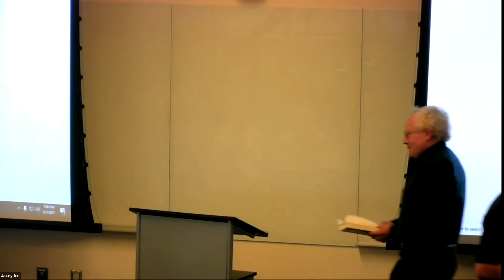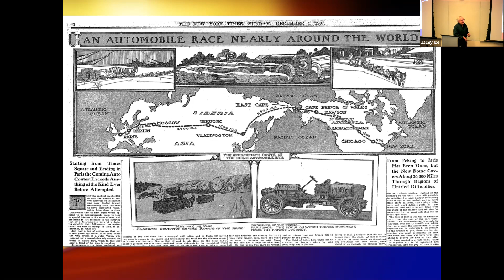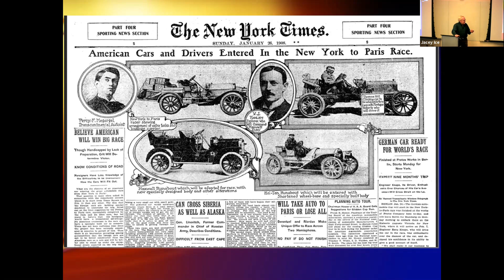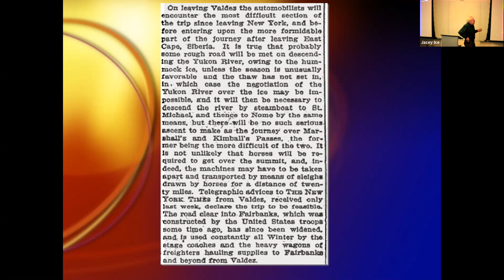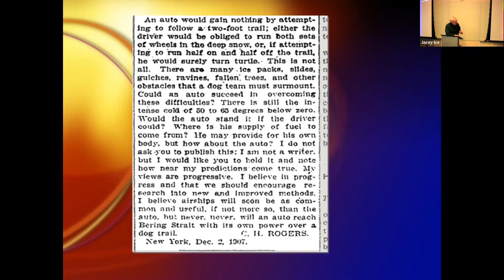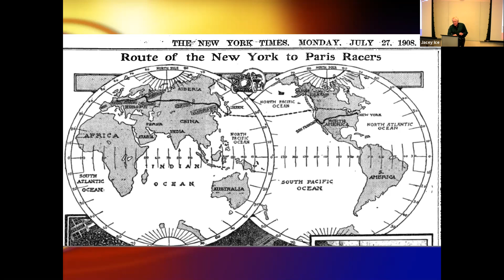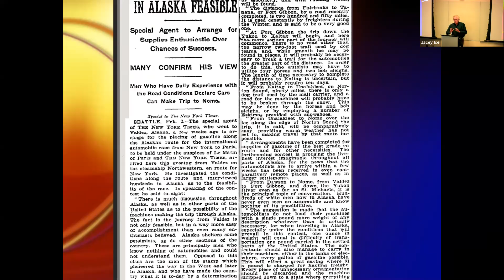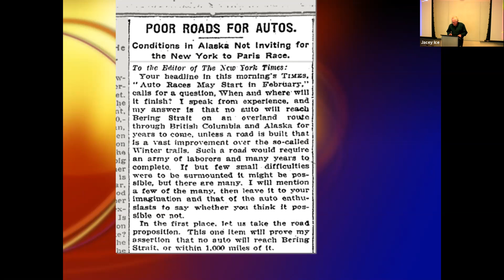Hard Driving: The 1908 Auto Race from New York to Paris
Dermot Cole reads from his book "Hard Driving: The 1908 Auto Race from New York to Paris".